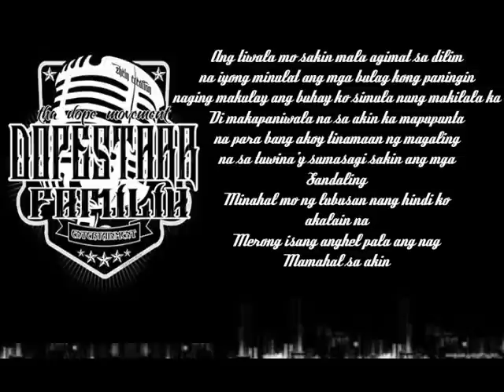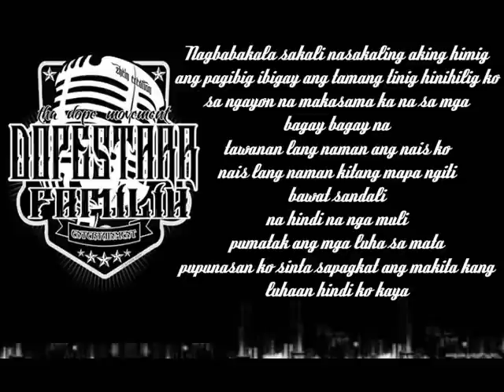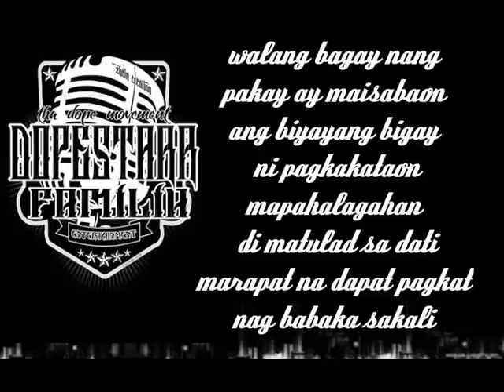Baka Sakali (Official Lyric Video) - Dopestarr Entertainment ft. Myca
Baka Sakali - Dopestarr Ent. ft. Myca of Migz Assasin
Recorded at Dopestarr Ent.
Arranged by Slice Dopestarr
Beat Produced by : Rosmond Pasar
Music and Lyrics by Dopestarr Entertainment
Suckma Badboys Production
The Dope Movement MMXV